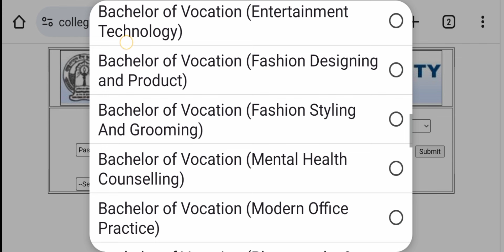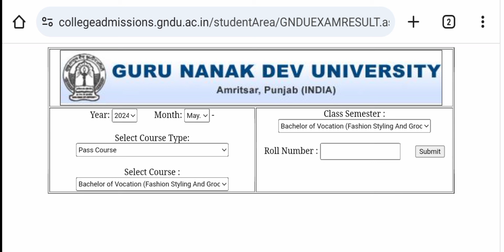Gndu Result 2024 Publish Now 😱 Most Waited Class 😍 Pass Course🔥Gndu Result News Today